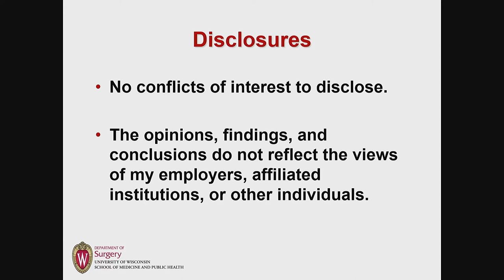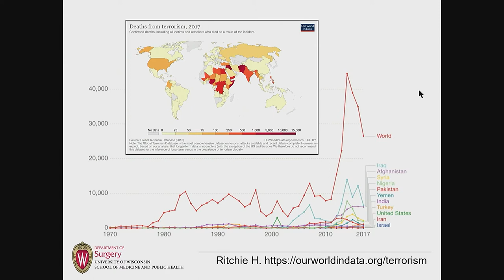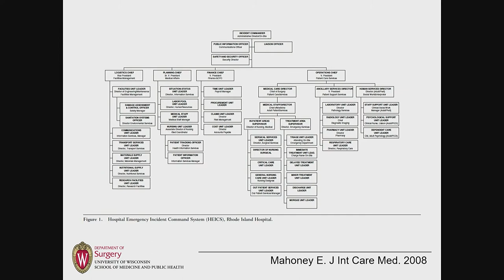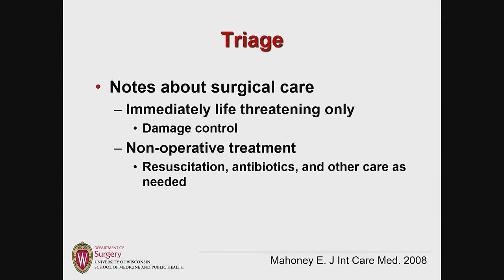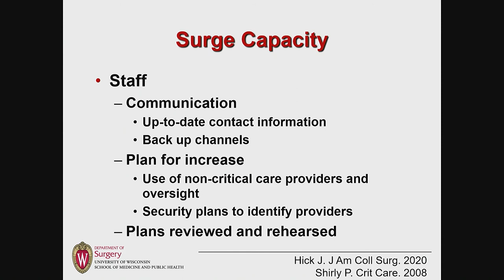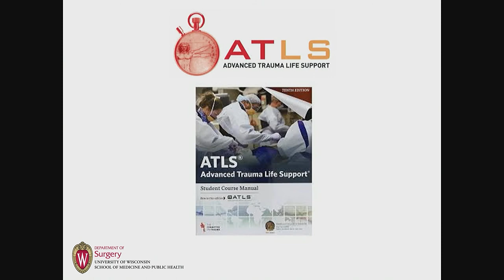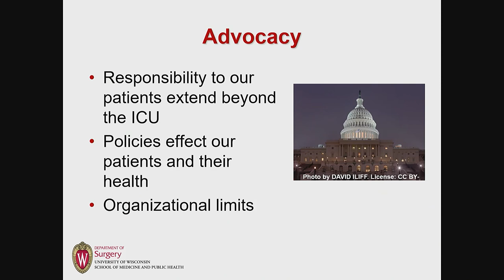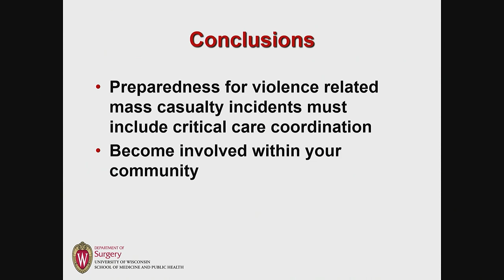Tragedies Depleting Critical Care Capacity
During SCCM’s 49th Critical Care Congress, Hee Soo Jung, MD, talks about worldwide critical care preparedness in mass casualty situations. Dr. Jung touches on surge capacity in critical care and how staffing, communication, review and rehearsal of plans, and a plan for increased numbers in hospitals can help in disaster situations.

More COVID-19 Resources:

for updated emergency resources for COVID-19.